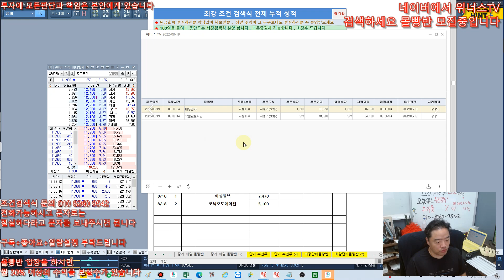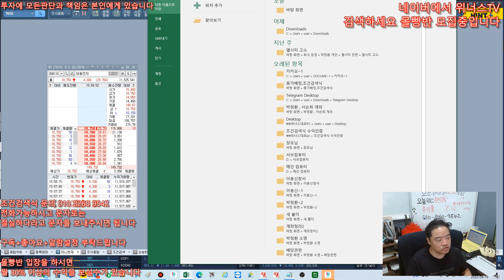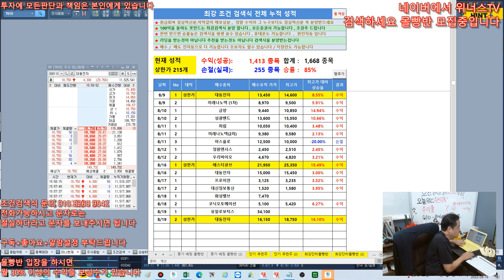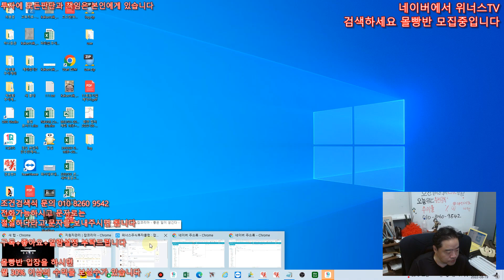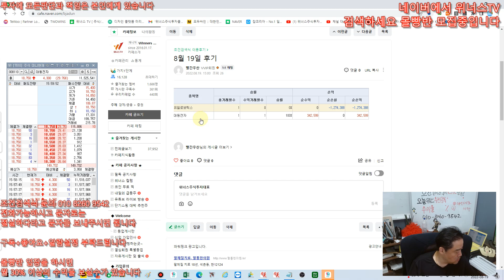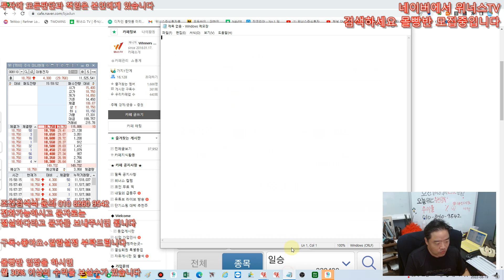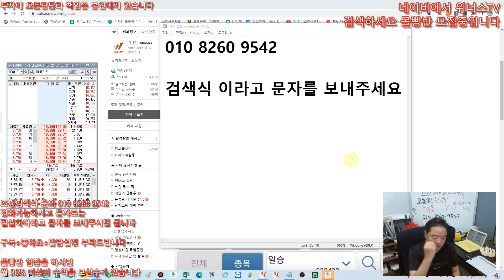[주식 키움 조건검색식] 8월19일 조건검색식 - 대동전자 상한가 , 말이필요없다!~~~